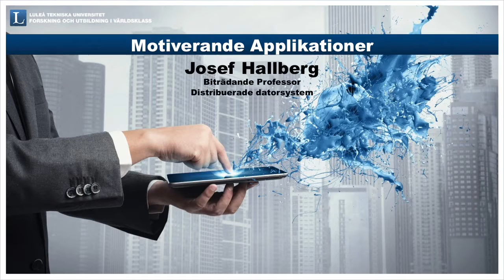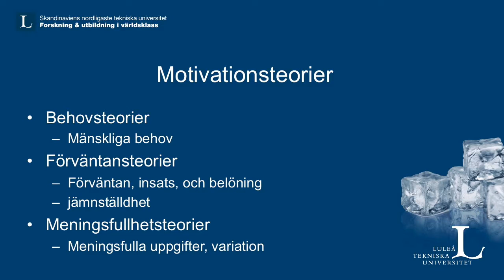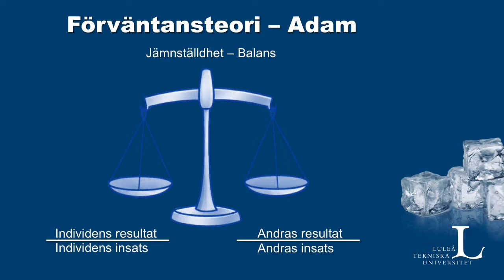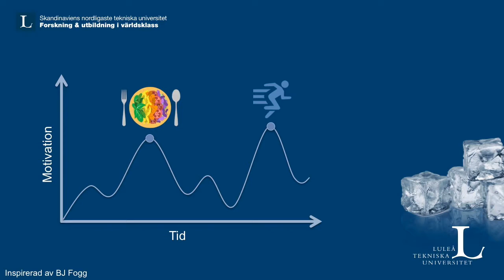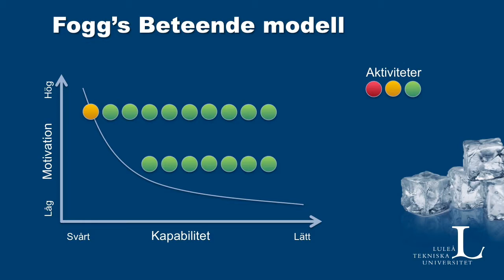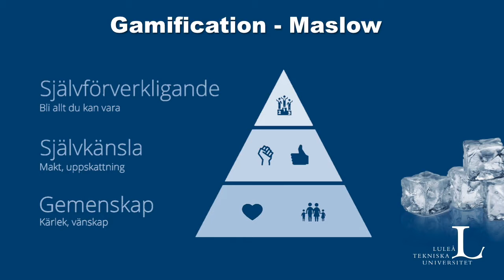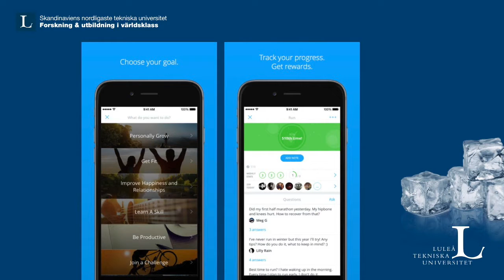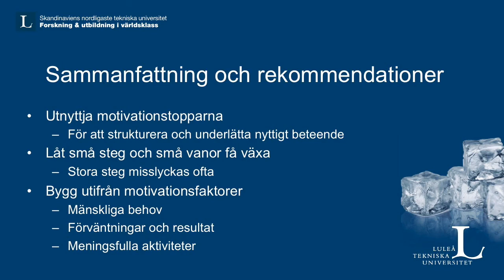Motiverande applikationer - Josef Hallberg, Luleå Tekniska Universitet